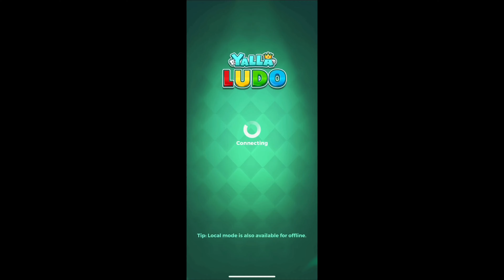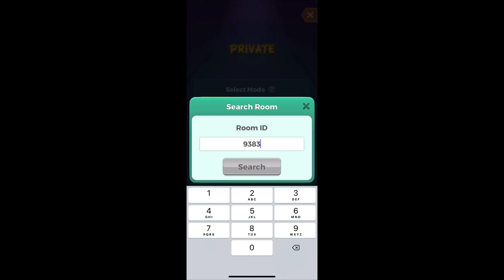ലുഡോ ഇനി കാളിങ് ആപ്പ് ആയും ഉപയോഗിക്കാം😍 Use Ludo as Calling app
ലോക്ക് ഡൗൺ കാലം സമയം കൊല്ലാൻ നമ്മളൊക്കെ കളിക്കുന്ന ഗെയിം ആണ് ലുഡോ . എങ്കിൽ ആ ലുഡോ യിൽ സംസാരിക്കാൻ കൂടി കഴിഞ്ഞാലോ , സംഗതി പൊരിക്കും അല്ലേ😍 എന്നാൽ ഇതാ നിങ്ങൾക്കൊരു കിടിലൻ ലുഡോ വോയിസ് ആപ്പ്.

കൂടുതൽ അപ്ലിക്കേഷൻ വിഡിയോസിനായി ചാനൽ സബ്സ്ക്രൈബ് ചെയ്യാൻ മറക്കല്ലേ🔥